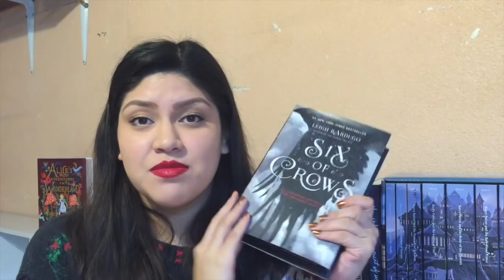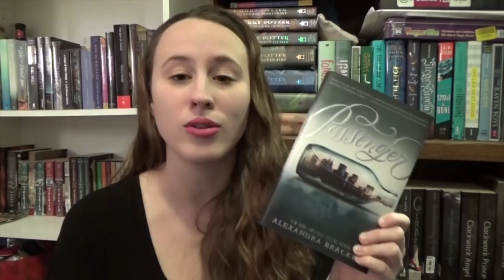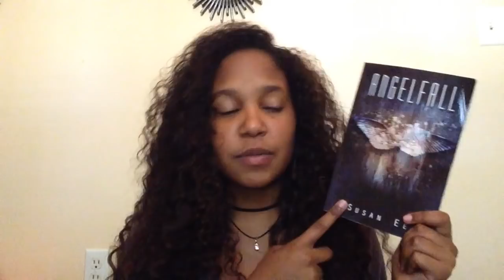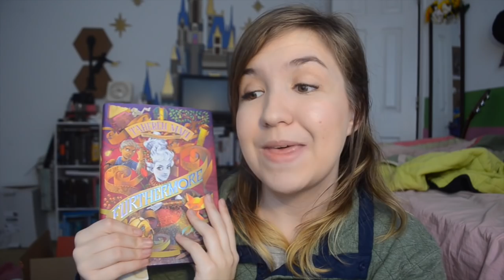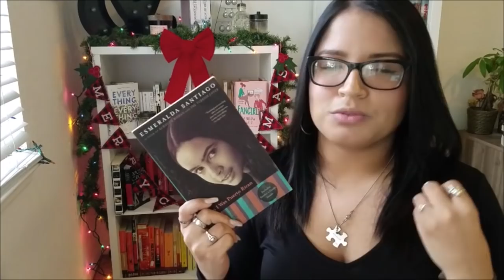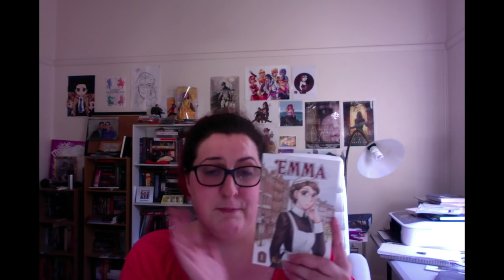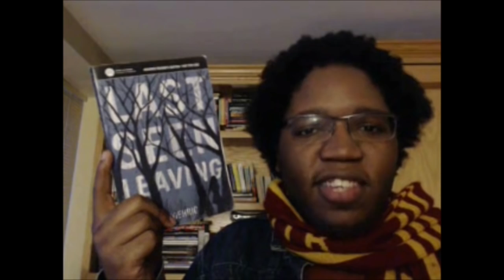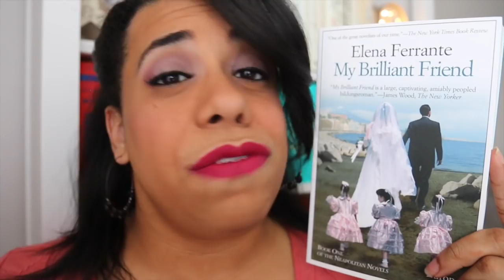favorite reads of 2016 (collab)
We're back with our favorites of 2016! Check out contributors and times below. Also bonus points if you find the pick that killed me. I'm typing from the great beyond.

0:14 - 1:10 Kirsti from Melbourne on my Mind
Jane Steele by Lyndsay Faye

1:11 - 2:24 Joce from squibblesreads
Jane Steele by Lindsay Faye

2:25 - 3:29 Maf from Bookworm Wanderers

3:30 - 4:18 Brekke El from Brekke Reads

4:19 - 5:17 Julia from Novel Noise
Passenger by Alexandra Bracken

5:18 - 6:13 Dezzles

6:14 - 7:06 Charlie from Charlie Book Fanatic

7:07 - 8:25 Nilkita from dulcereads
Angelfall from Susan Ee

8:26 - 9:13 Stephanie from ShyNotebooks
A Study in Charlotte by Brittany Cavallaro

9:14 - 10:02 Mason from The Amazing Bookshelf

10:03 - 10:56 Karina from TheWillieSun
Far From You by Tess Sharp

10:57 - 12:02 Rachel Hobson

12:03 - 12:46 Vee from OhEmVee Reads
Tiny Pretty Things by Sona Charaipotra and Dhonielle Clayton

12:47 - 12:09 Ashley from TeaLeavesAndBookBindings
The Weight of Feathers by Anna-Marie McLemore

13:10 - 14:28 Emma from Emma Tobias
Furthermore by Tahereh Mafi

14:29 - 15:28 Karen from Karen Mae
Gabi, A Girl in Pieces by Isabel Quintero

15:29 - 16:43 Roxanne from The Novel Sanctuary
When I Was Puerto Rican by Esmeralda Santiago

16:44 - 18:01 Crystal from Reading Through Life and Rich in Color
Another Brooklyn by Jacqueline Woodson

18:02 - 19:55 Sarah from sarahannereads

19:56 - 12:04 Maisie from SleepyWiredStudios
Emma by Kaoru Mori

21:05 - 21:44 Kayla from Heroic Pages
The First Fifteen Lives of Harry August by Claire North

21:45 - 21:33 Sajid from Books are my Social Life

21:34 - 23:48 Katie from Katie Loves to Read

23:49 - 23:30 Betty from bettyreads
Black Chalk by Christopher J. Yates

23:31 - 24:58 Chris from ChrisVigilante
Last Seen Leaving by Caleb Roehrig

24:59 - 26:31 Tom from SFF180
Arabella of Mars by David D. Levine
The Last Days of New Paris by China Mieville

26:32 - 26:55 Angelica from MercuryCalling
Beauty Beauty by Rebecca Perry

26:56 -  27:47 Shelby from Stang Boooks
Quiet by Susan Cain

27:48 - 28:51 Caitlin from BookChats

28: 52 Me! :)